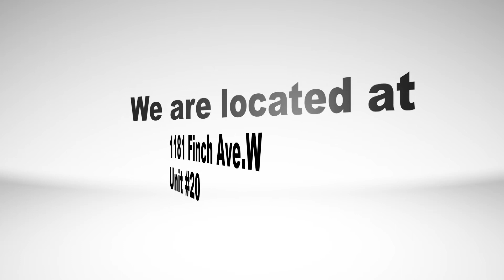Oct 14th Sunday Service